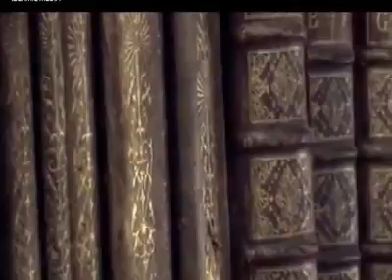የኔስ ችግር አላልቅ አለ በወንድም አቡበክር ይርጋ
የኔስ ችግር አላልቅ አለ